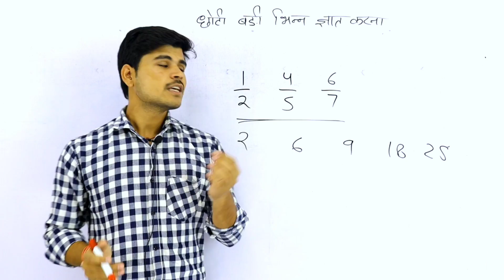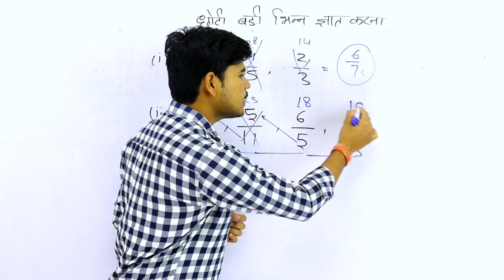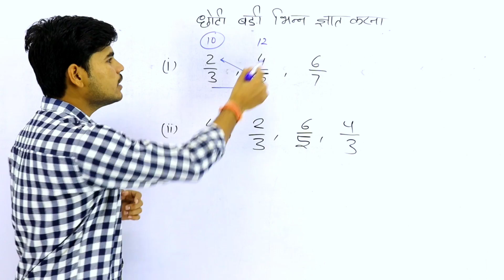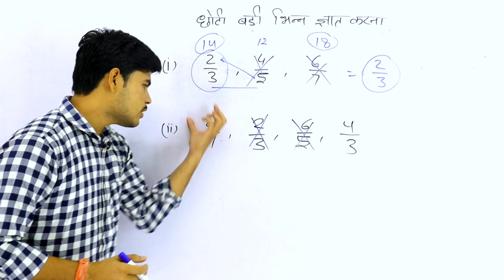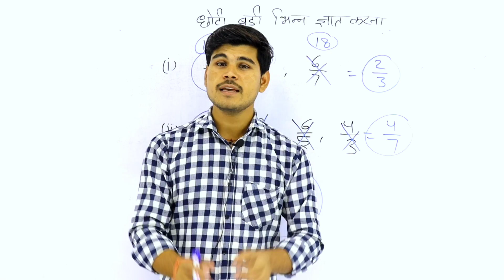सिर्फ 1 सैकेण्ड में बड़ा या छोटा भिन्न पता करे। Fraction Trick | how to compare fraction faster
Number system
Largest and smallest fraction trick in hindi
How to find smallest and largest fraction
Fraction
Numerator
Denominator
Proper fraction
Improper fraction
Solve fraction easily
Fraction trick js topic study
js topic study maths
Maths trick by js topic study
Easy method to find smallest and highest fraction
Fraction smallest to largest in order
fractions smallest to largest
Fraction trick in hindi
Fraction to decimals
Comparision of fractionsmaths masti
maths masti fraction video
ssc gd
upsi
Group d maths
Smallest and largest fraction